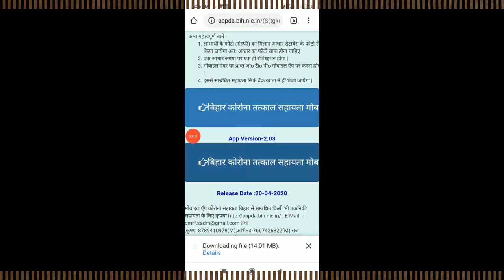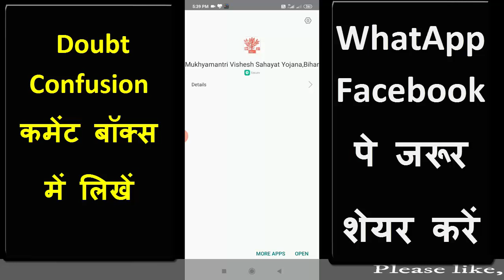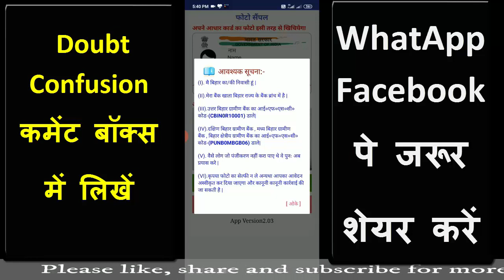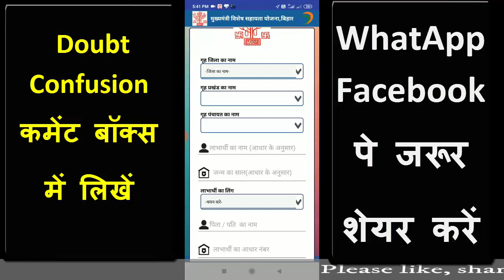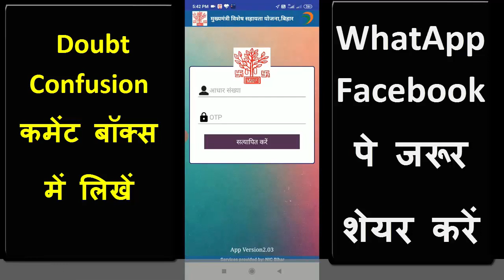bihar corona sahayata app download gps problem solve, App me sudhar kaise kare, kaise apply kare,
bihar corona sahayata app me sudhar kaise kare kaise apply kare gps problem
bihar corona sahayata kitne din me paisa milta hai
bihar corona sahayata check payment status 1000
bihar corona sahayata app gps problem,  gps setting kaise kare
bihar corona sahayata app download nahi ho raha hai
bihar corona sahayata app ko kaise bhare
bihar corona sahayata app update kaise kare
bihar corona sahayata download kaise kare kaise hoga download link url
bihar corona sahayata download link
bihar corona sahayata gps not working setting problem
bihar corona sahayata form kaise bhare online

bihar corona sahayata app kaise download kare, how to download
bihar corona sahayata app ka video, bihar corona sahayata app ko kaise bhare, bihar corona sahayata apps kaise download hoga, bihar corona sahayata form kaise bhare, bihar corona sahayata